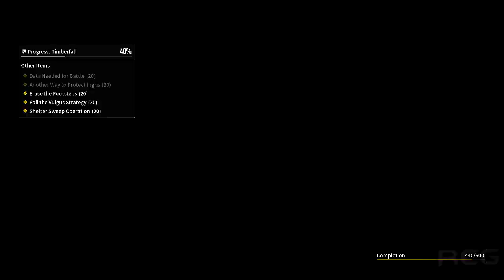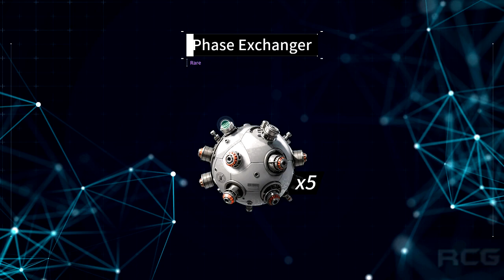THE FIRST DESCENDANT / PART 13 / Beta Ending - Whats Next / The First Descendant Gameplay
the first descendant, the first descendant gameplay, the first descendant walkthrough, first descendant, the first descendant guide, the first descendant review, the first descendant trailer, RavenCasualGaming.

The First Descendant Game Rated T for Teen Which Includes Violence, Users Interact, In-Game Purchases.

The First Descendant is Pretty Much the Baby of DESTINY and WARFRAME.

Its a 3rd Person Looter Shooter with a Fair Few Aspects from other Games Like Destiny and Warframe.

The Game Looks Good and Plays Very Well.
The First Descendant is a Free to Play Game.
Granted it will Have a Premium Currency to Buy Items.

The Weapon Loot that Drops is Very Much Like Destiny in the sense that you Get the Weapon right away with Different Stats and RNG.
Same goes for Mods and Modules / Upgrades.

The Characters and How to Obtain them are very much Like Warframe in the sense you have to Grind out the Materials then Research them which can take 6 hours ( Waiting Time ) to Craft.
Warframes version takes 3 days plus to craft a Warframe, So the First Descendant is Already Much Better.

Open World Segments are very much like Destiny Patrols with a Mix of Missions and Quests.

So Far i find The First Descendant to be Fun and look forward to its Full Release.